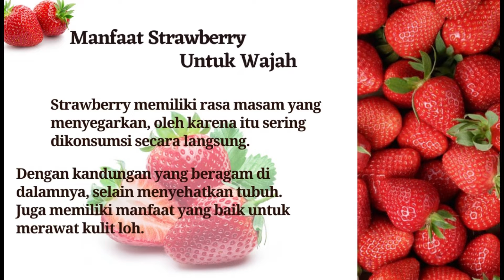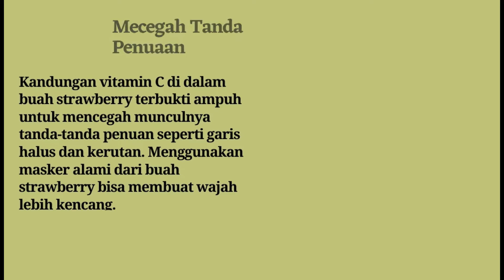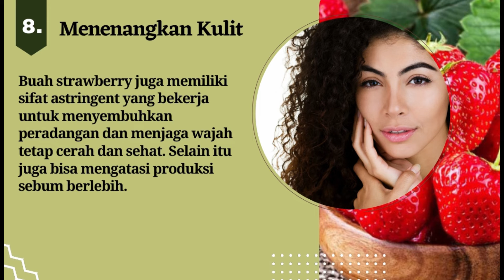8 Kandungan & Manfaat Buah Strawberry untuk Wajah | Manfaat Jus Stroberi untuk Kecantikan Kulit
8 Kandungan & Manfaat Buah Strawberry untuk Wajah | Manfaat Jus Stroberi untuk Kecantikan Kulit

1. Mengatasi Jerawat
2. Menghidrasi Kulit
3. Mecegah Tanda Penuaan
4. Mencerahkan Kulit
5. Melindungi dari Sinar UV
6. Mengatasi Kulit Berminyak
7. Mengurangi Bintik Hitam
8. Menenangkan Kulit